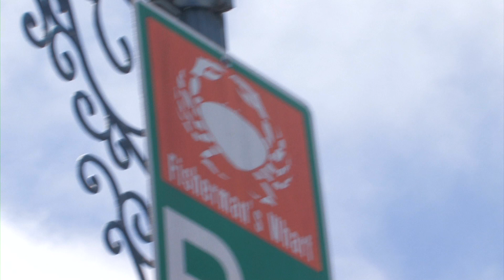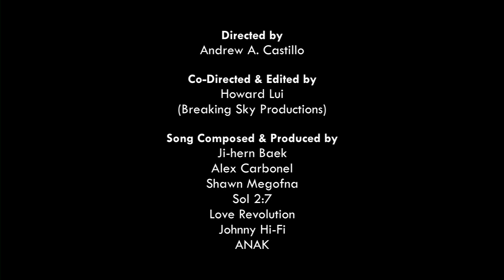Kollaboration SF 2011 - Price Tag (Cover)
UPDATE for our 2012 Show!!!

Kollaboration San Francisco 3
09.08.12 at Zellerbach Auditorium, UC Berkeley
Come out and enjoy the show!

* $40 Meet N' Greet Package

Guest Performers for Kollaboration SF 3!
Joseph Vincent
New Heights
ANAK
KT Tatara
Mush
VIP San Jose

EMPOWERMENT THROUGH ENTERTAINMENT!

LAST YEAR

Here's our cover of Jessie J's Price Tag featuring our amazingly talented 2011 Competitors.

Kollaboration San Francisco 2
09.10.11 at Zellerbach Hall in Berkeley

* $15 Pre-sale through 8/15
* $20 Regular Price

EMPOWERMENT THROUGH ENTERTAINMENT!

CREDITS:

Directed by Andrew A. Castillo

Song Composed & Produced by the Kollaboration SF 2011 competitors

Recording, Editing, & Mixing also by Breakstone Productions

Additional Mixing & Editing by Sean Choi

Within 11 years, the Kollaboration Movement has expanded into 13 different cities. On September 10, 2011, the movement comes to the Bay Area where the "2nd Annual Kollaboration SF Talent Show Presented by Marvell" will be held at UC Berkeley's Zellerbach Auditorium. Come watch and support talented performers who carry Kollaboration's mission to empower and inspire a better representation of Asians and Pacific Islanders in the media.

***Competitors***

((((More SURPRISE Guest Performers to Come!))))

-- FREESTYLE CONTEST INFO --
Kollaboration SF 2 will include a freestyle dance and freestyle vocal contest! Selected audience members will get a chance to come up on stage to show their talent!

Each category has a $100 prize!

$15 until 8/15 | $20 until 9/9 | $25 at the door

Save those ticket stubs for discounted admission to our after party event which will be announced soon!

Originally started in Los Angeles, Kollaboration is an annual event and movement produced by young Asian and Pacific Islander (API) professionals and students to promote a strong API presence in entertainment and media. Our high-energy shows across the nation provide a unique chance for young API artists to showcase their talents.

To learn about more about our show, performers, judges, and ticket sales, please visit our

Kollaboration is a non-profit 501(c)(3) organization